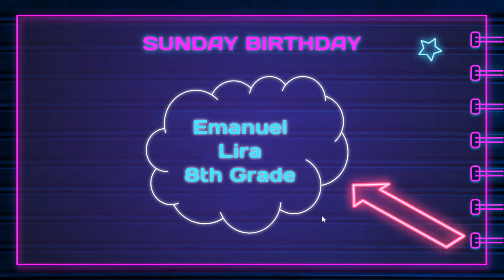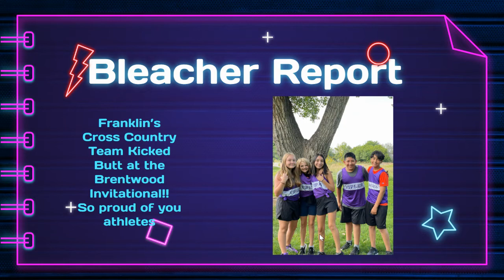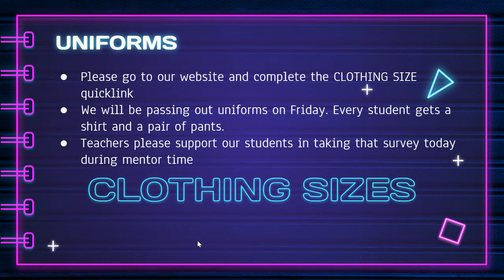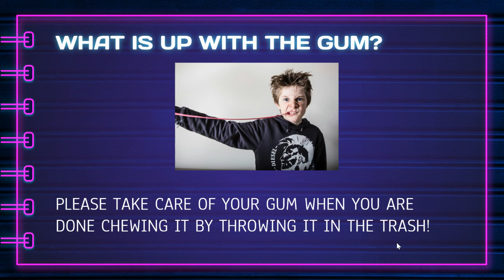Sept. 3rd, 2021 Announcements